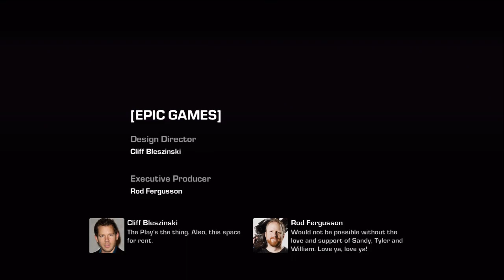Gears of War 3 Playthrough Part 40 HD EARLY Ending Scene Credits part 1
Hey guys Twk here again and im gonna upload my Gears of war playthrough while im also finishing up driver San Francisco playthrough.
twk